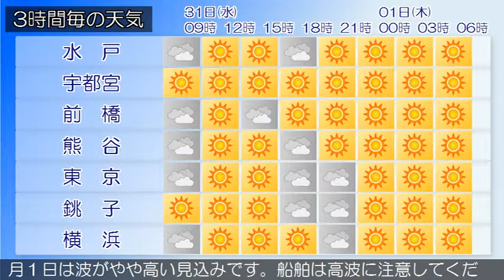2018/10/31 関東地方の天気予報 朝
伊豆諸島では、３１日夕方まで強風や高波に注意してください。大陸に中心を持つ高気圧が、西日本から東日本に張り出しています。関東甲信地方は、晴れや曇りとなっています。３１日から１１月１日は、高気圧に覆われるため晴れますが、気圧の谷の影響により時々曇るでしょう。長野県や関東地方北部の山沿いでは、寒気の影響により、曇りで雨の降る所がある見込みです。関東近海では、３１日はうねりを伴って波が高いでしょう。１１月１日は波がやや高い見込みです。船舶は高波に注意してください。